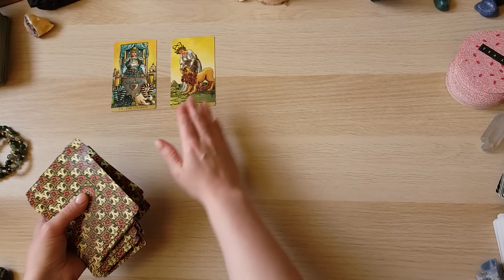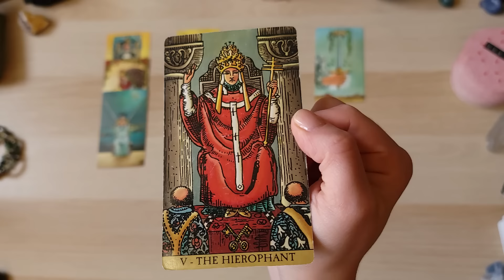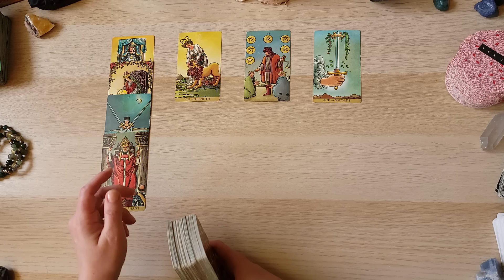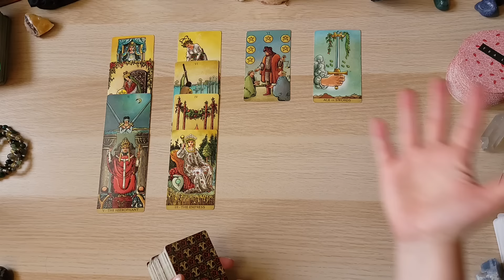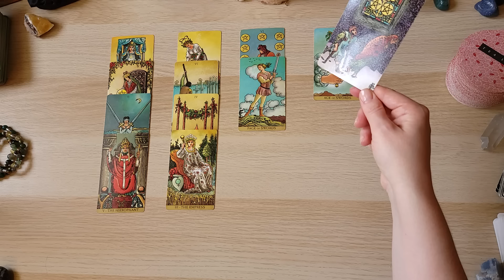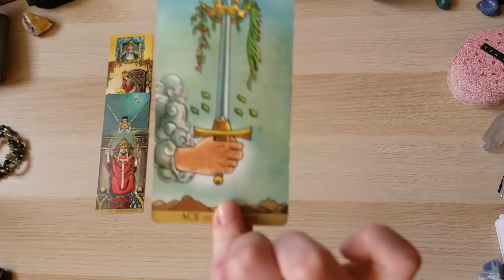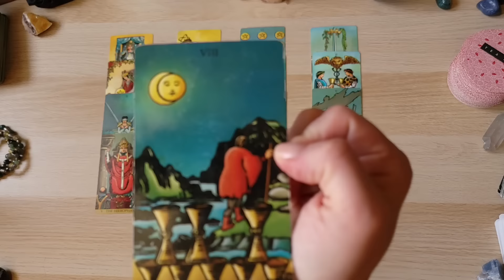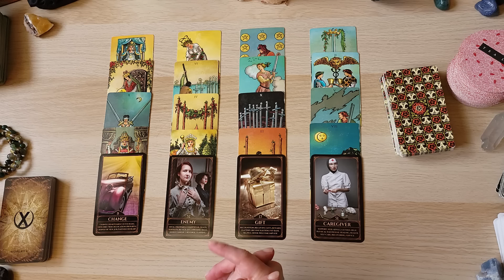PISCES - This LOOKS Like A Huge Move, But Its Simpler Than It Seems - Tarot Reading for Pisces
This tarot reading for Pisces is asking about clarification and advice on a situation in which you may have a "blind spot". This reading asking what you already know, what's hidden from you, and asks for advice on how to get your best outcome in the situation.

Watch along to see if your story came through in the cards.

All Readings are general and collective, which means they may resonate for more than one person, but won't resonate for everyone. Use your own best judgment and intuition when considering the information that comes out in any tarot content.

🚨I WILL NEVER *EVER* DM you and ask you to buy a reading. EVER! 🚨

SUPPORT:
Watching ✔ Smashing that like button✔ Sharing videos✔ Leaving comments✔
*ALL of the above are more than enough*.

Decks used:
The Radiant Wise Spirit Tarot

Tarot or psychic services are NOT a substitute for medical treatment, therapy, legal advice, grief counselling, financial advice, or any other professional services. If you are looking for answers in these areas, the best thing to do is consult a profressional. Rogue Pisces Tarot takes no responsibility for any persons interpretation of a reading and/or the choices they make before a reading, or following a reading. Viewers are responsible for their own choices.

pisces 2024